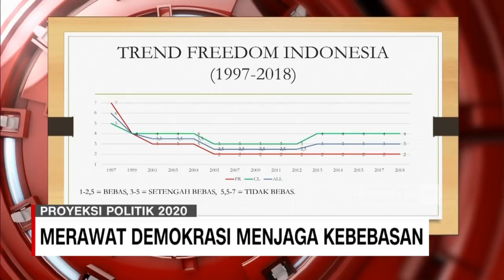Rocky Gerung: Negara Kekanak- Kanakan Mengelola Kebebasan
Tahun 2019 telah menyisakan banyak cerita di panggung politik Indonesia. Mulai dari Pemilu serentak yang memakan biaya besar serta menimbulkan ratusan korban jiwa, hingga munculnya wacana amandemen konsistusi dan GBHN yang membawa ingatan kita kembali ke zaman Orde Baru. Lalu, seperti apakah masa depan demokrasi Indonesia khususnya jelang Pilkada 2020?? Apa yang bisa kita evaluasi dari tahun 'Politik Panas' di 2019? Kita akan membahasnya bersama Rocky Gerung Peneliti P2D, Rachlan Nashidik Wasekjen Partai Demokrat, Eko Sulistyo Deputi Komunikasi Politik KSP 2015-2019, dan Komarudin Watubun Ketua DPP PDIP

Like & Follow Facebook:
CNN Indonesia

cnnindonesiatv